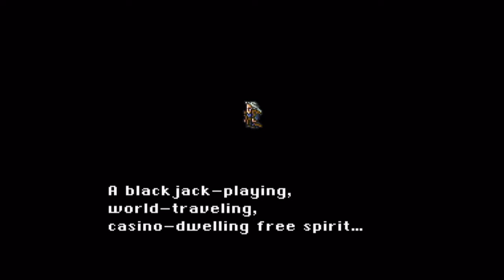PyroFalkon plays Final Fantasy VI Ep 15 - The Opera Episode (with angelic singing!)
PyroFalkon plays Final Fantasy VI! In this special extended, TheAkamura fulfills her condition that was necessary for Pyro to Let's Play the game for the channel, as she sings the Aria di Mezzo Carattere, both with the game music (10:56) and a Capella at the end (36:18).

It's Pyro's favorite game of all time, and he takes you through it as he chats about why the game means so much to him.